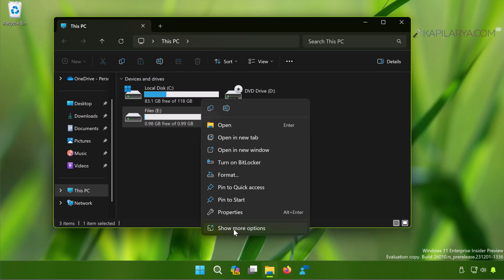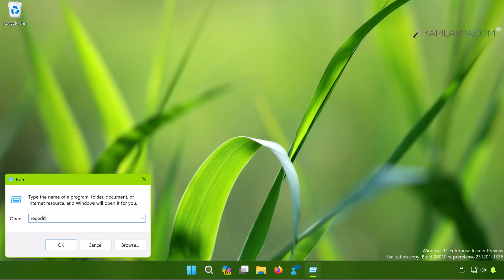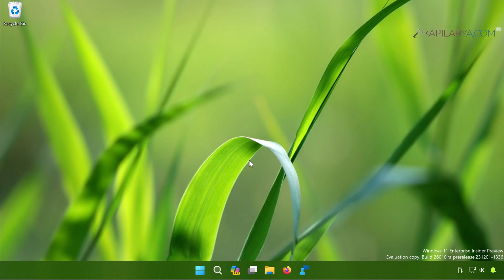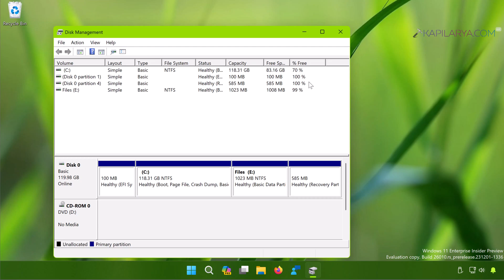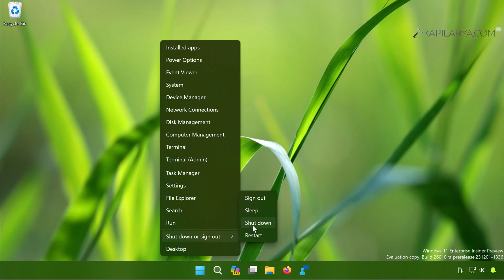Hide a specific drive in Windows 11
This video will show you how to hide a specific drive in Windows 11.

00:00 Intro
00:23 Default scenario
00:54 Steps to hide drive in Windows 11
02:55 Drive hidden
03:35 Unhide drive
04:33 End screen